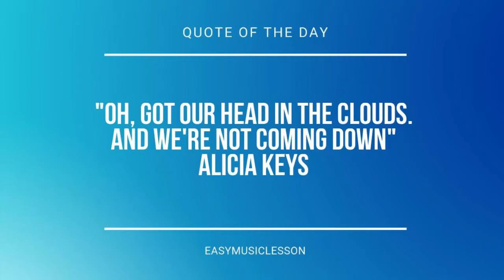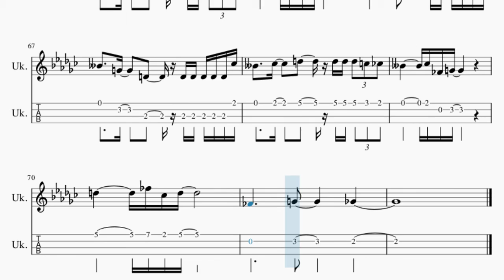Ukulele Tab: How to play Strawberry Moon by IU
Comment and let us know how the videos have helped you. It keeps us going! :)Here is a sheet music/tab video on the song Strawberry Moon by IU on the ukulele tab. A ukulele tab arrangement which is transposed to notes that are easily played by ukulele tab, for the song Strawberry Moon by IU.

EasyMusicLesson2 teaches you to play the your favorite instrument, through well-arranged sheet music so that you too can learn how to play Strawberry Moon by IU on the ukulele tab as fast as you can. A ukulele tab with backing tracks to help your play the song better.

Chords of Ukulele arrangement:
F# Maj   F# Maj   B Maj   C# Sus 4   D# Min   A# Min   B Maj
C# Sus 4   F# Maj   F# Maj   B Maj   C# Sus 4   D# Min   A# Min
B Maj   C# Sus 4   F# Maj   F# Maj   B Maj   C# Sus 4   D# Min
A# Min   B Maj   C# Sus 4   D# Min   D# Min   C# Maj   A# Min
A# Min   B Maj   D# Min   D# Min   C# Maj   F# Maj   A# Min
B Maj   B Maj   B Maj   D# Min 7   D# Min   C# Maj   A# Min
A# Min   B Maj   D# Min   D# Min   C# Maj   C# Maj   B Maj
B Maj   C# Sus 4   B Maj   D# Min   C# Maj   F# Maj   F# Maj
B Maj   C# Sus 4   D# Min   A# Min   B Maj   C# Sus 4   F# Maj
F# Maj   B Maj   C# Sus 4   D# Min   A# Min   B Maj   C# Sus 4
D# Min   D# Min   C# Maj   A# Min   A# Min   B Maj   D# Min
D# Min   C# Maj   F# Maj   A# Min   B Maj   B Maj   B Maj   D# Min 7
D# Min   C# Maj   A# Min   A# Min   B Maj   D# Min   D# Min
C# Maj   C# Maj   B Maj   F# Maj   F# Maj   B Maj   C# Sus 4
D# Min   A# Min   B Maj   C# Sus 4   F# Maj   F# Maj   B Maj
C# Sus 4   D# Min   A# Min   B Maj   C# Sus 4   B Maj   B Maj
B Maj   B Maj   C# Maj   D# Min   D# Min   D# Min   D# Min
B Maj   B Maj   G# Min   G# Min   C# Maj   C# Maj   C# Maj
D Maj   G Maj   G Maj   C Maj   D Sus 4   E Min   B Min   C Maj
D Sus 4   G Maj   G Maj   C Maj   D Sus 4   E Min   B Min   C Maj
D Sus 4   C Maj   E Min   D Maj

Melody notes of Ukulele:
G#4     F#4     C#4         C#4 F4 F#4 C#5 C#5
G#4     F#4     C#4         C#4 C#4 F4 F4 C#5
G#4     F#4     C#5         F4 F#4 F5 C#5 F#4
G#4 A#4 F#4       F#4
A#4     C#5   D#4 F#4   F#4 A#4   D#4 F#4 D#4
F#4     F#4     D#4 C#4
A#4 C#5   F#4   F#4 F#4   G#4 A#4   B4
A#4 A#4   C#5   D#4 F#4   F#4 A#4   D#4 F#4 D#4
F#4     F#4     A#4 G#4           C#4
C#5     C#5   F#4   D#5   C#5     B4
A#4   F#4     F4 D#4           C#4
C#5         D#5 A#4 C#5       A#4 G#4 F#4 D#4 C#4
A#4   C#4   A#4   G#4       A#4       C#5
C#4 C#4 C#4 C#4 C#4 A#4
G#4     F#4     C#4     C#4 C#4 C#4 C#4 C#4 A#4
G#4     A#4     C#5     C#5 C#5 C#5 B4 A#4
G#4         A#4 D#4 F#4
A#4           G#4     C#4 C#4 C#4 C#4 C#4 A#4
C#5         D#5 A#4 C#5
D#4           F#4           F4
A#4   C#4   A#4   G#4       A#4       C